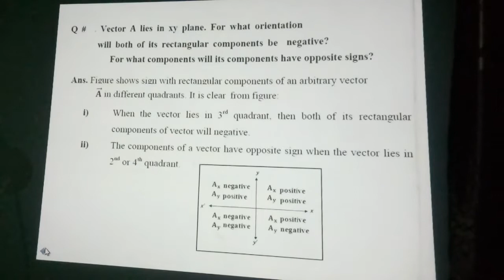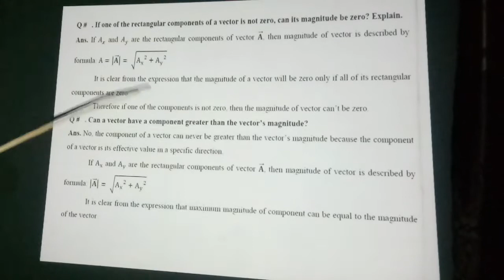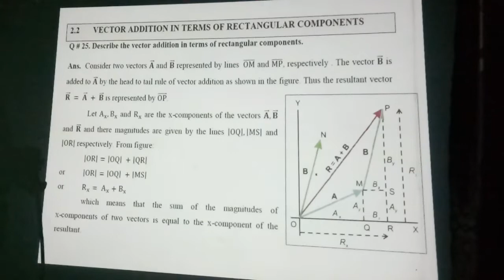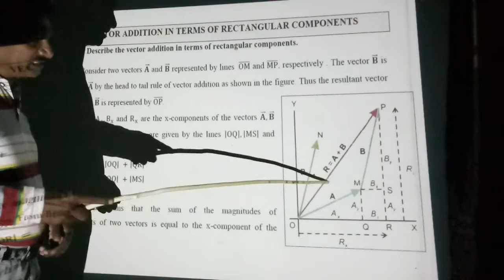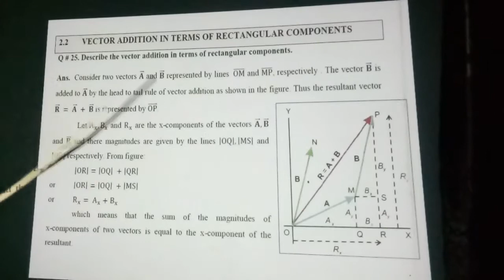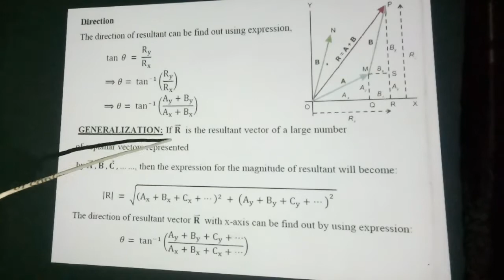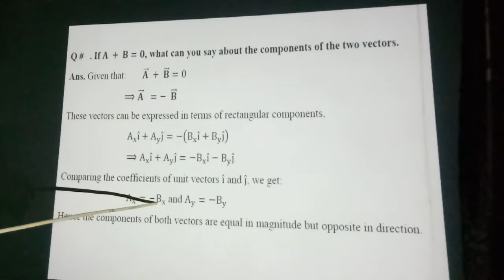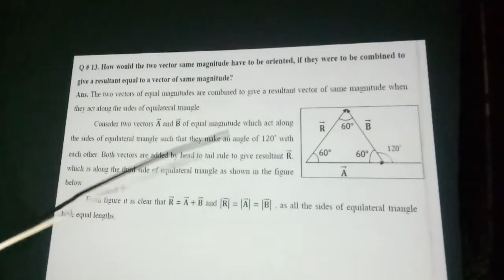Physics class 11 chapter 2 /vector addition in terms of reactangular components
Physics class 11 chapter 2 /vector addition in terms of reactangular components/Exercise short questions